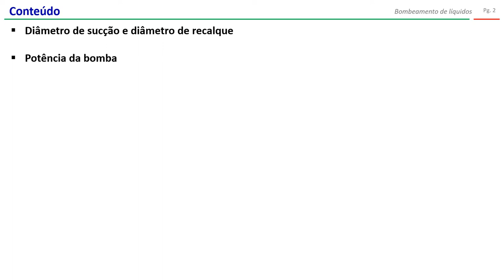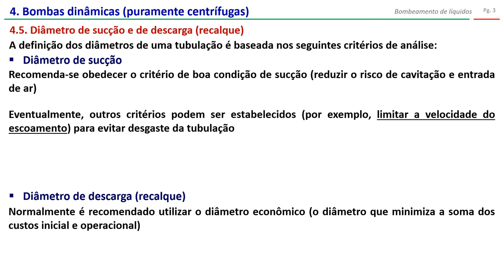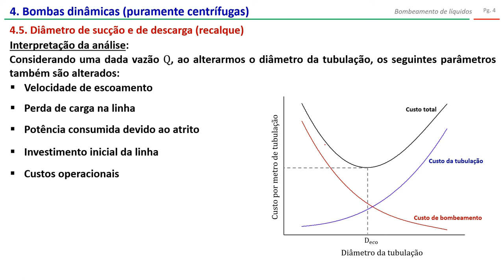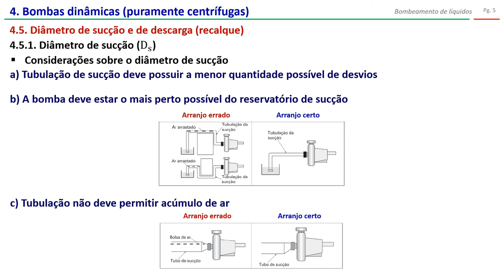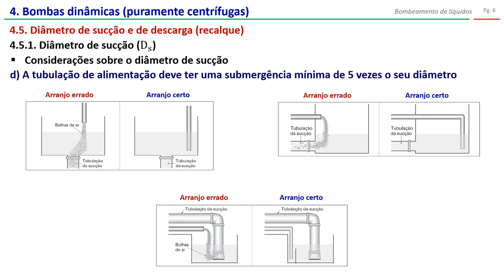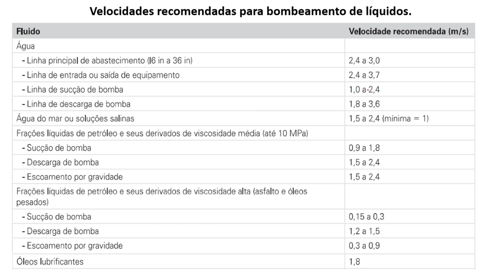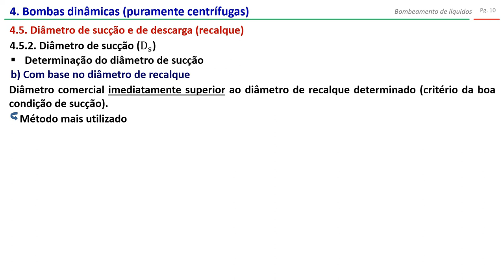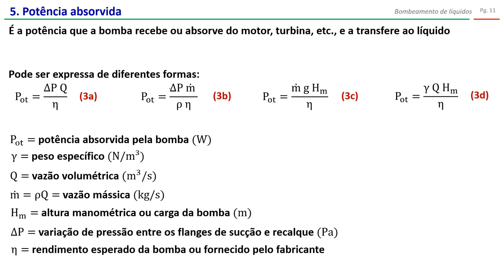Bombas: diâmetros de sucção e de recalque (parte 3)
Nesse vídeo são abordados os seguintes tópicos:
Bombas centrífugas:
     - Determinação do diâmetro de sucção
     - Determinação do diâmetro de recalque (ou descarga)
     - Potência da bomba

O vídeo de revisão sobre escoamento em tubulações e cálculos de perdas de carga encontra-se no